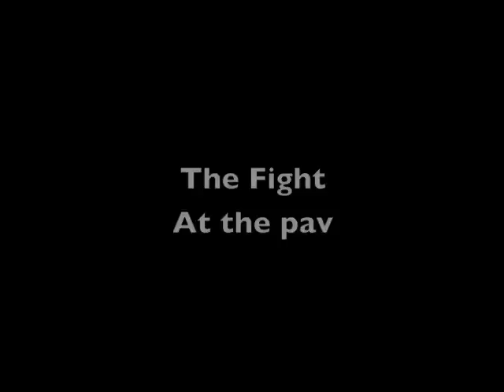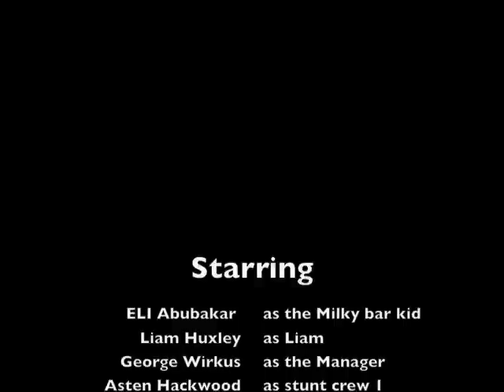SPOOOOFFF!!! (rockey)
SPPPOOOOOOOOFFF!